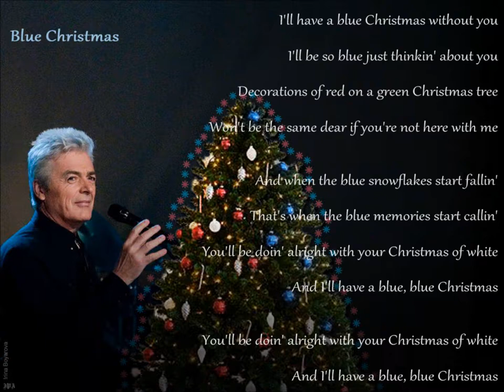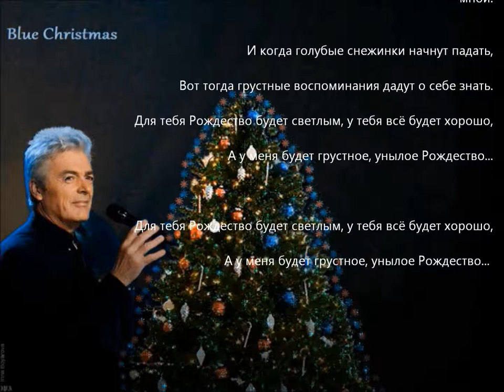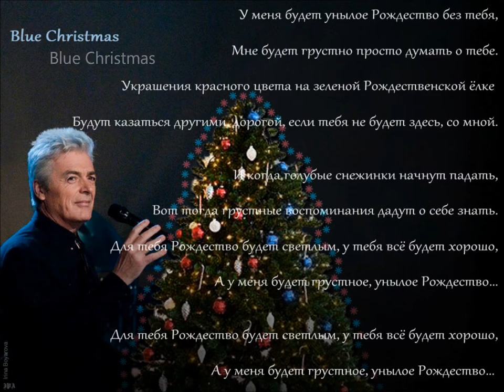Blue Christmas. Грустное рождество.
Мой клип-перевод на русский язык.

Andrеe Watters, Daniel Lavoie - Blue Christmas (Noel Country a Lac Megantic)